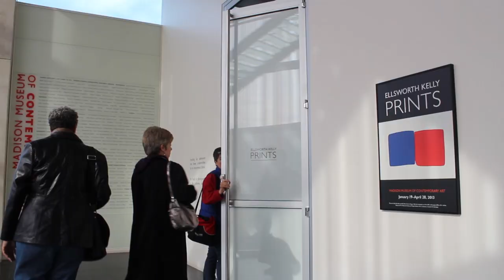Meet Madison: Stephen Fleischman, Director, Madison Museum of Contemporary Art